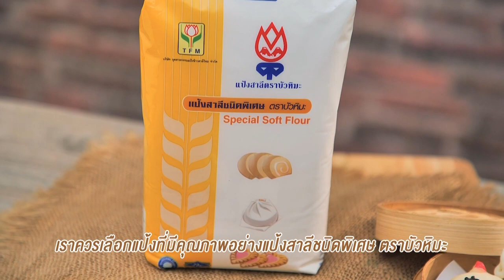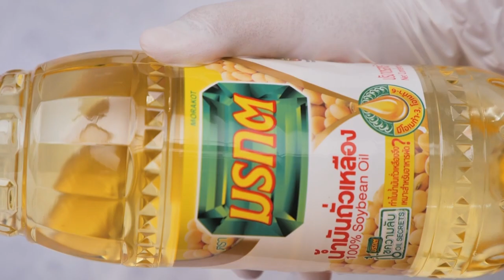รายการ "คาวหวานสำราญใจ" อ.ยิ่งศักดิ์ & ครอบครัว ขอเสิร์ฟความอร่อย EP.9 [Full]